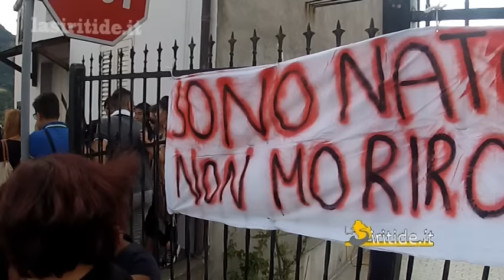Funerali Vincenzo Salomone